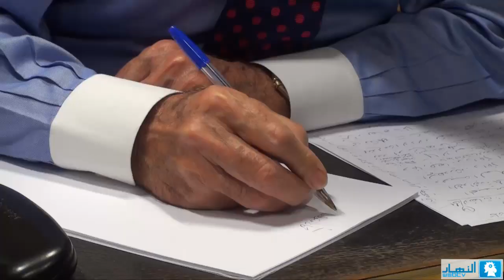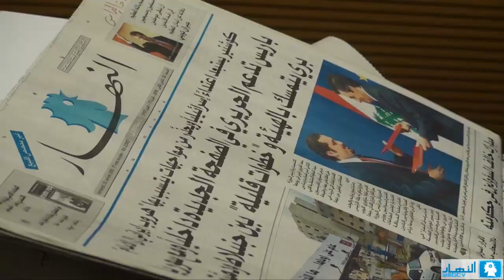رهين المحبسين | إلياس الديري